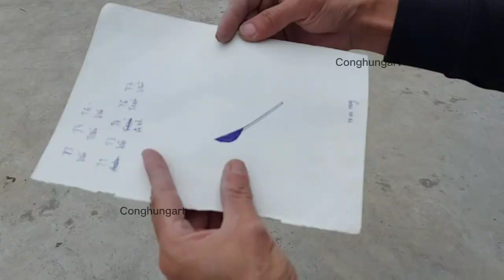Creative unique textures cement sand reliefs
Creative unique and creative sand-cement reliefs. Great wall decoration.